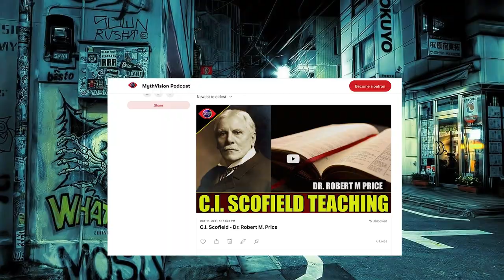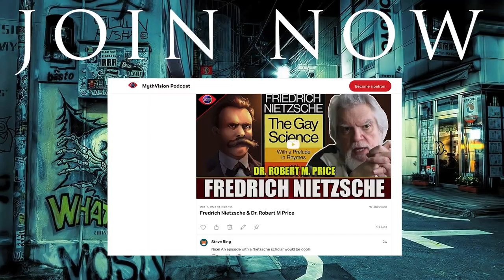The Scientology CON on religiosity and befriending Christians and especially Evangelicals Part 1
Karen discloses how Religious Scholars take money $$$$ from Scientology's war chest to write papers favoring Scientology, removing the word CULT and defending it as a "NEW Religious Movement:"  (These essays are widely publicized to prove the authenticity of the Cult)
HOWEVER
The Church of Scientology engaged in wholesale abortion for 25 years and has watered it down and does so currently only more covertly due to Internet outrage.
Scientology engages (in the main) exorcism of attached spirits and has been called a DEMONIC religion by the Vatican.
Their new space age "Super Power" houses a "motion quadrant", which spins you like a gyroscope. And an oiliness table, various contraptions to tell different smells and so on.  Scientology paid MILLIONS of dollars to invent these machines and those that graduate from it, are no less criminal as every month some new tale in Tony Ortega's daily blog reveals another Scientology crook who paid high dollar to have all this "religious" codswallop (Hogwash)

Karen de la Carriere, a former Scientology Class XII C/S who served aboard the Apollo with L. Ron Hubbard. They live in Los Feliz, California.

Karen’s Surviving Scientology YouTube Channel.

1:00 the LIE that you can be a Scientologist and a Christian.
2:40 Scientology is a reversed engineered Religion (especially done to meet IRS qualifications for TAX exemption
4:00 Bogus Sunday services.  SCN cult has no God, no deity, no higher being, no prayer.
7:39  Its a "religion" for tax reasons, Religions get tax exemption.
9:37 Nancy Cartright, the voice of Bart donated $10 million then more to the cult, to purchase her Godhood.
Scientology sells you Godship, that is a core belief that we are all God.
13:10 Planned Parenthood statement:
In 1997, in response to the high volume of Scientology staff sent to have abortions, the head of Planned Parenthood in Riverside, CA (Janet Honn-Alex) said, "I just felt that it was strange that they would all make the same decision. Independent of their individual circumstances, they had all made the decision to have an abortion, no matter how old they were or how many children they already had. We found that almost unbelievable. And when we started asking more questions, in order to find out their individual motives, because we were suspicious, they stopped coming to us altogether."

17:00 Abortions ordered by Church hierarchy out of corporate greed. Staff are ordered to produce and work for SCN cult without taking family time, maternity leave etc.

22:00 Super power machines. For $25,000 you can learn to distinguish different smells and tastes and distinguish lime from lemon.  This is done in Clearwater.

24:45 Almost every month there is some new rogue arrested by the FEDS for criminality after years of exorcism of their attached spirits and having given the cult $1million to make them more enlightened, more God like.

25:50 The cult conned 40 different people $40,000 for the Cross mounted on the building and gave the same con and pitch to all of them, so all thought THEY were paying for the cross.

27:50 The cult reigned in $200 million dollars for the Super Power building.  $200 million for a building in Clearwater Florida !